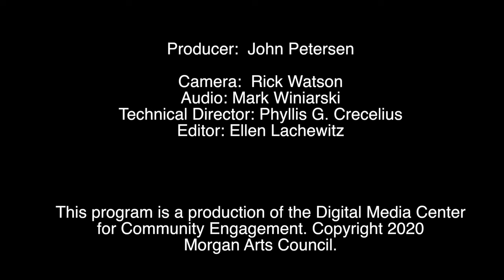Postscript - Harold Puthoff, PhD: DOD Unidentified Aerial Phenomena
PS Postscript - Harold Puthoff, PhD

DOD Unidentified Aerial Phenomena:
The Back Story, The Forward Story

It has been widely believed that the government terminated investigation of unidentified aerial phenomena (UAP) in December 1969 with the closing of Project Blue Book as recommended by the Condon Committee. However, as recently revealed in the New York Times and other major media (December 2017), such is not the case.

As a contractor and Senior Advisor to this program Harold Puthoff, PhD will discuss various aspects of general interest about the program as well as additional initiatives he is now involved with that are being pursued in the public sector to seek answers and inform the public.

Dr. Harold (Hal) Puthoff is Director of the Institute for Advanced Studies at Austin. His current research interests range from theoretical studies concerning gravitation and quantum zero-point-energy effects, to laboratory studies of innovative approaches for energy generation and space propulsion.

Since the 1990's The Arlington Institute has been sponsoring provocative speakers in this series that has become Berkeley Springs Transition Talks.

Producer: John L. Petersen

Postscript is a production of the Digital Media Center for Community Engagement.